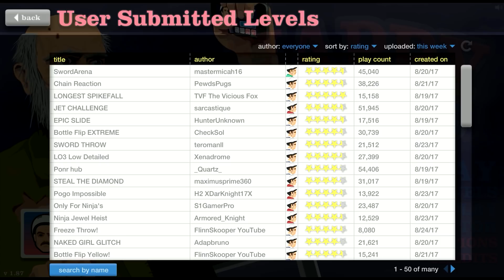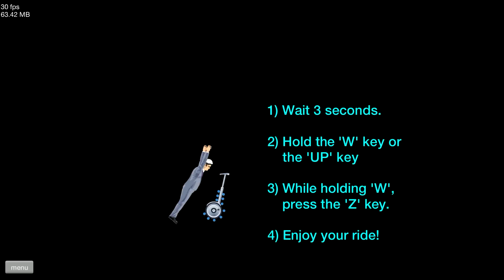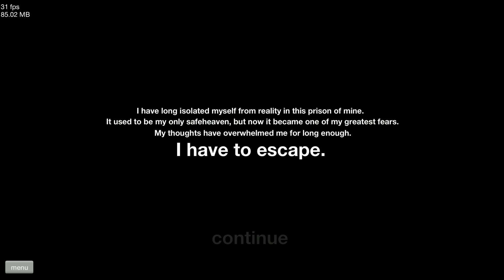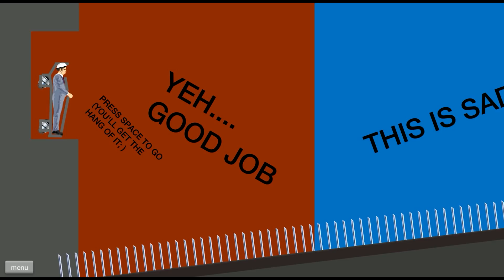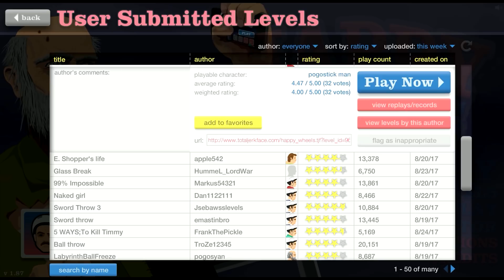Happy Wheels: WWE Swing Kick - Part 559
thereal8bittheater